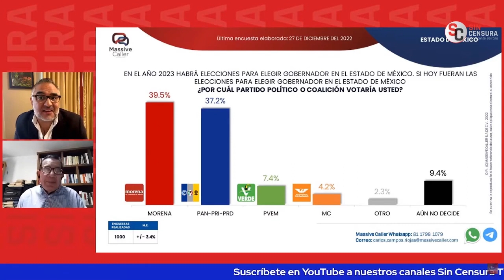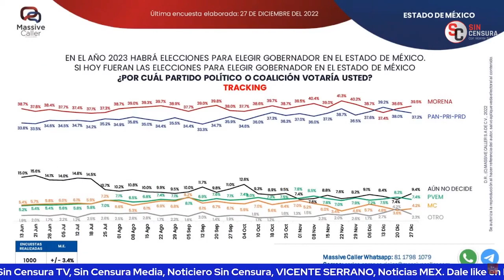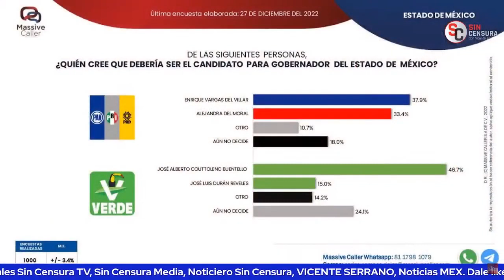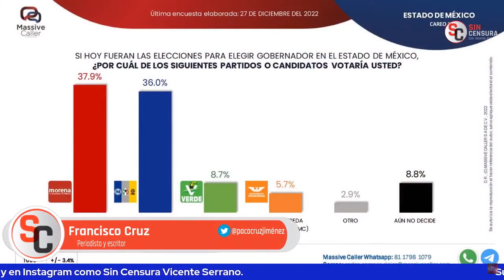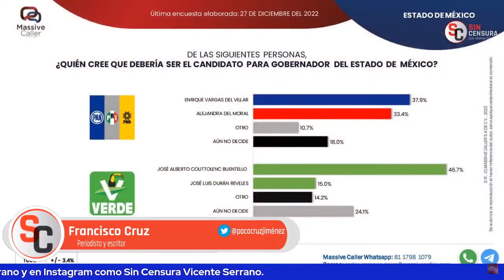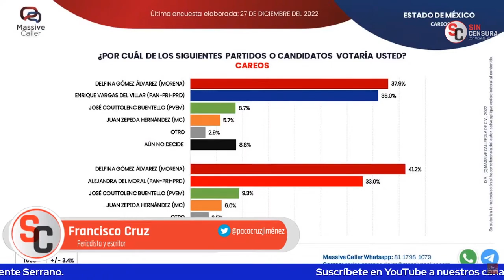PACO CRUZ EXHIBE AL PRIANRD Y EL DESTINO QUE TENDRÁN EN 2023, ¡SE VAN A QUEDAR CON LAS GANAS!